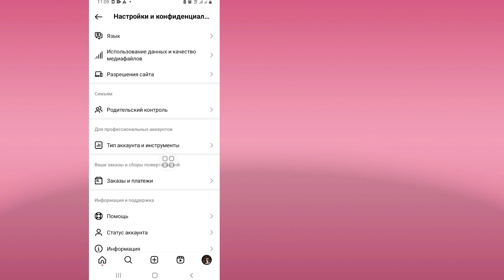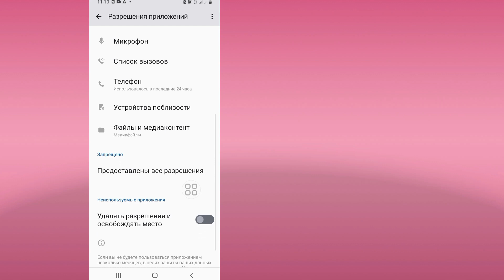Как сбросить настройки в Instagram (новое обновление) | Новая функция Instagram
Сегодня я покажу вам, как сбросить настройки в Instagram (новое обновление) |  Новая функция Instagram Посмотрите это видео, чтобы узнать, как сбросить настройки в Instagram (новое обновление) |  Новая функция Instagram

  Как сбросить настройки в Instagram